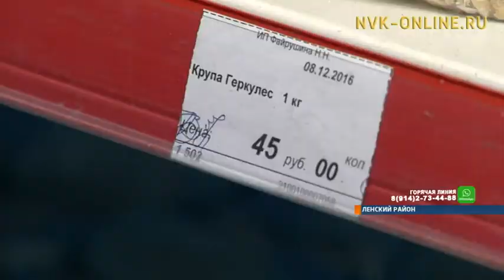Промышленные предприятия учатся работать в новых условиях